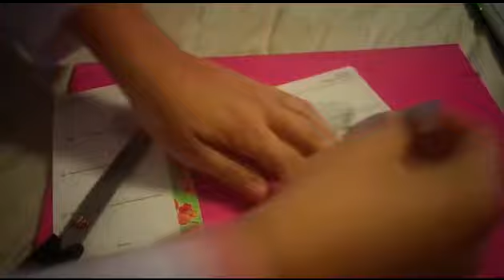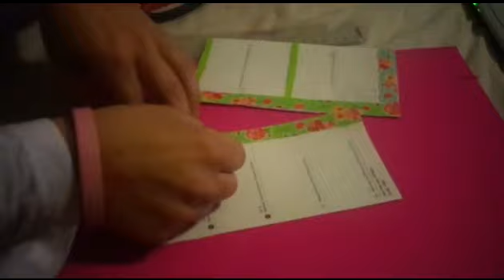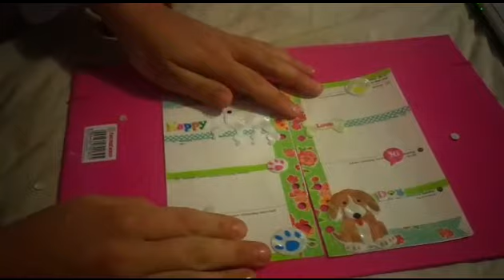Plan With Me - Week19 Filofax - Dogs *